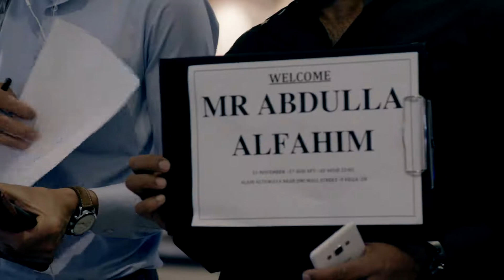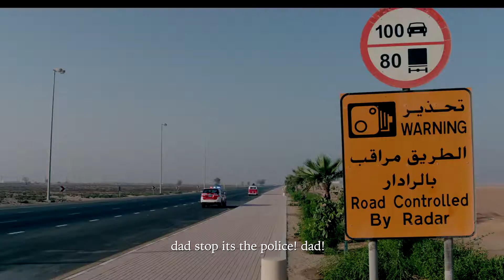Wesalna Wala b'adna? (Trailer) - Ahmed Abdulrzag, Fatima Alhosani, Mariam Sultan [HD]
RELEASE DATE: February 22, 2018
GENRE: Comedy
DIRECTOR: Aisha Alzaabi
CAST: Ahmed Abdulrzag, Fatima Alhosani, Mariam sultan, Reem hamdan, Mohammed aljunabi, Christina andrea, Abduelrahman Mohamed
Synopsis: An Emirati family goes on an unplanned sudden adventure, after their British Daughter in law comes from London to do her Master’s thesis about Jabal Al Jais. As an attempt to help the daughter in law, the family goes on a road trip from Abu Dhabi to Jabal Al Jais in one day, hoping that she would deliver her project before 6 PM. At the end, will the family reach Jabal Al Jais? And will the thesis be submitted before the deadline?